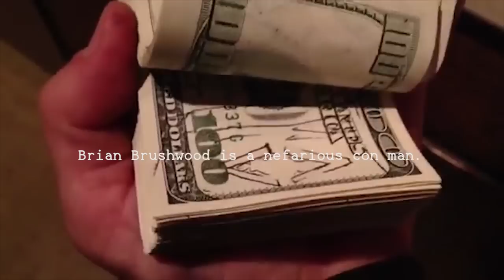Brian Brushwood: Con Man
An excerpt from Scam School 360: The 7 Box CHALLENGE!